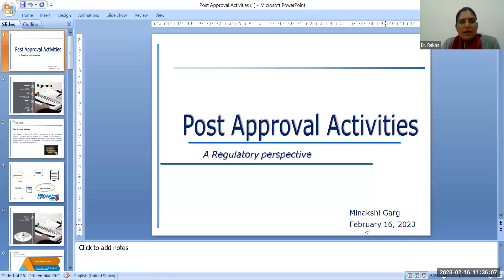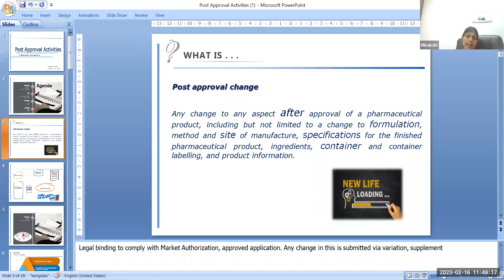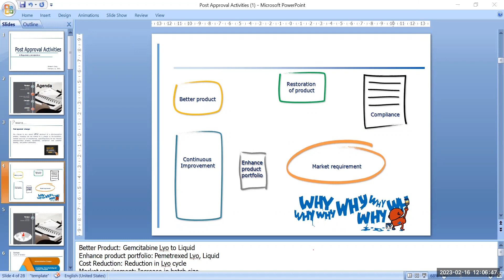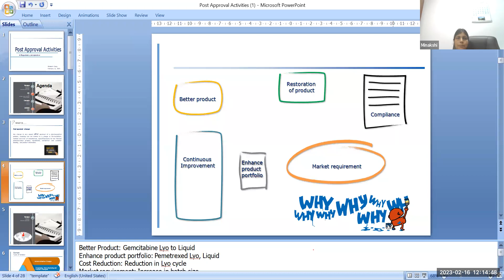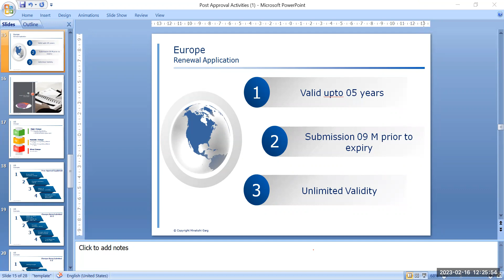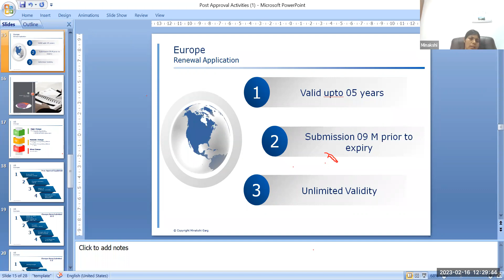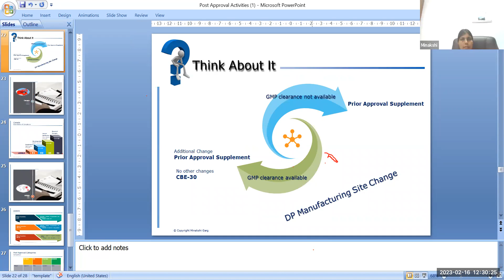Recording of Pharma IIP Webinar of 16th Feb 2023